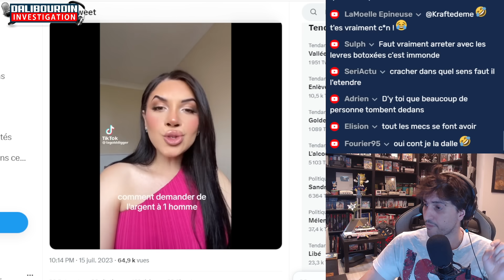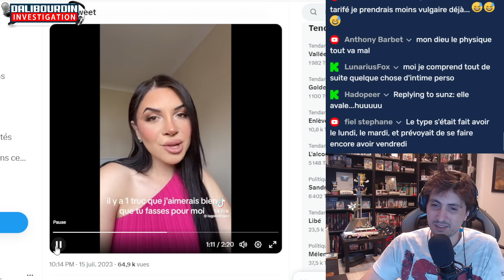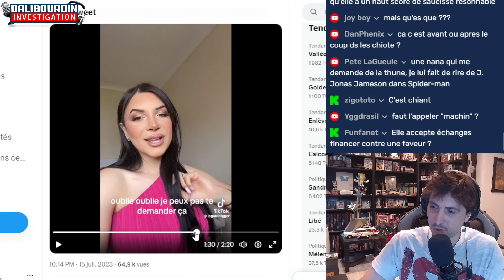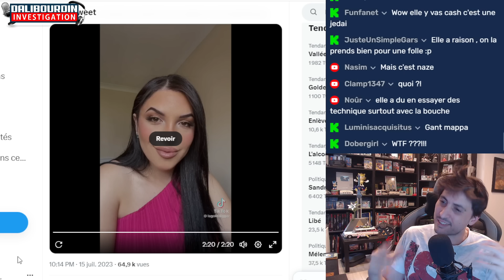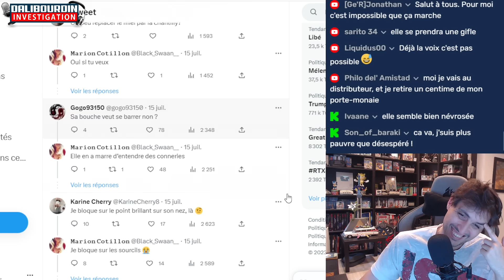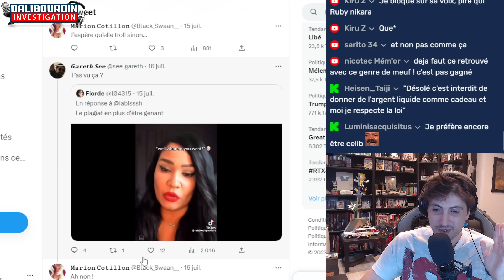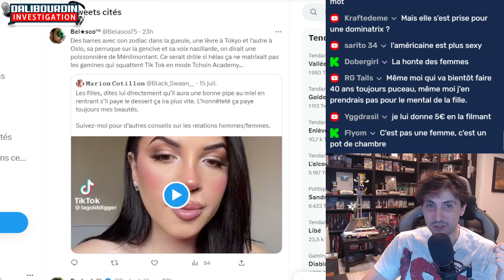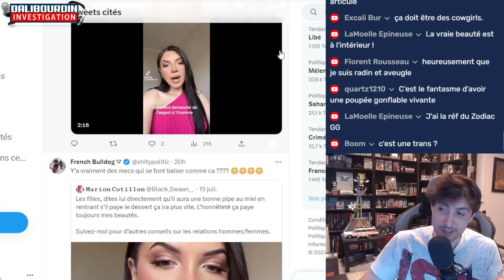LA STRAT ULTIME POUR FAIRE AVOIR DE L'ARGENT D'UN HOMME A SON 2EME RENDEZ VOUS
Une femme explique la srtatégie ultime pour avoir de l'argent de l'argent d'un homme dès le 2eme rendez-vous.